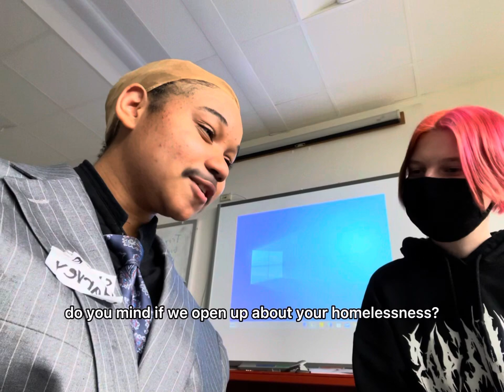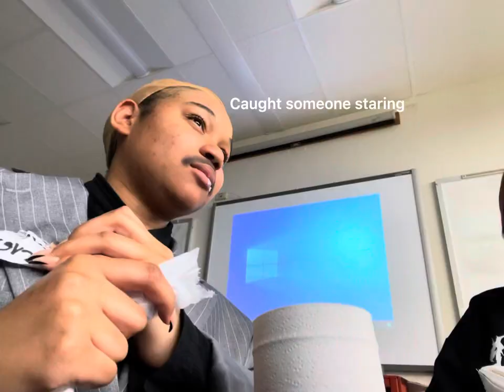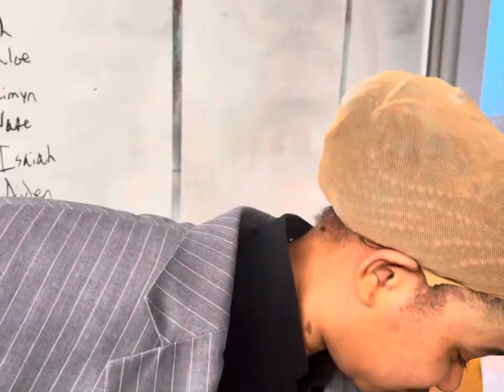School Vlog | STEVE HARVEY EDITION